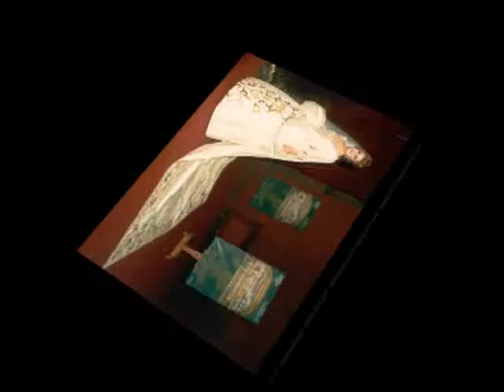Daniela Ruzza, La regata Veneziana.mpg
Gioacchino Rossini, La regata Veneziana, mezzosoprano Daniela Ruzza, pianista Ernesto Merlini.